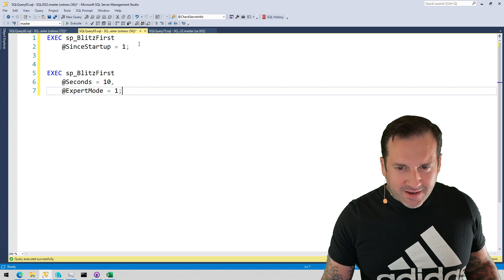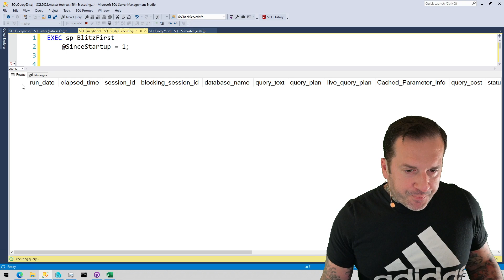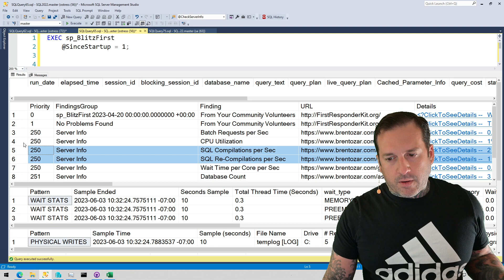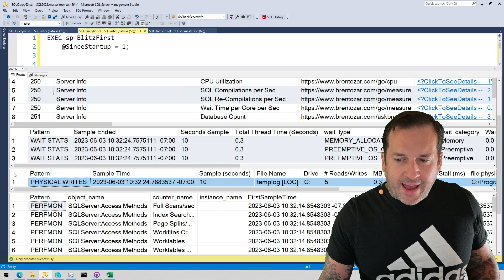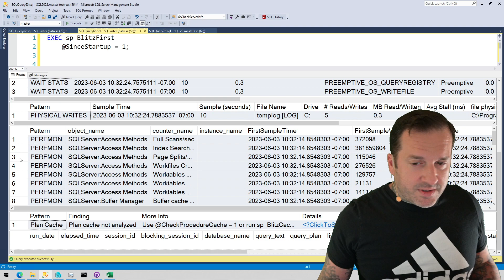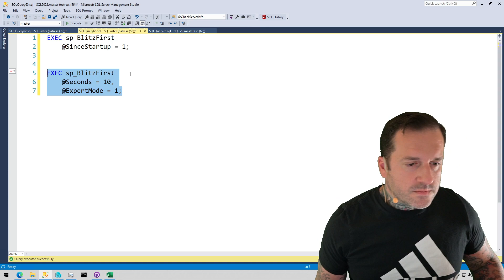How I Use sp_BlitzFirst To Profile SQL Server